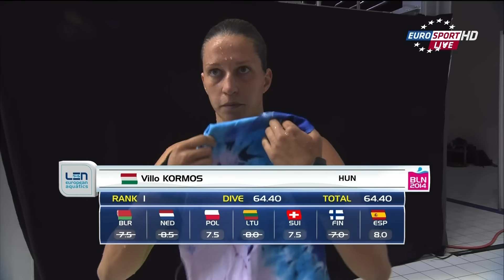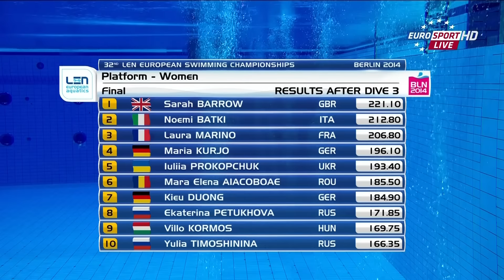Berlin2014 Women's 10m platform final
Dive order:
1 KORMOS Villo HUN 02 AUG 1988
2 REISINGER Zsofia HUN 05 NOV 1989
3 BATKI Noemi ITA 12 OCT 1987
4 MARINO Laura FRA 02 JUL 1993
5 DUONG Kieu GER 08 OCT 1994
6 PETUKHOVA Ekaterina RUS 16 JUN 1996
7 AIACOBOAE Mara Elena ROU 16 NOV 1994
8 KURJO Maria GER 10 DEC 1989
9 BARROW Sarah GBR 22 OCT 1988
10 TIMOSHININA Yulia RUS 23 JAN 1998
11 PROKOPCHUK Iuliia UKR 23 OCT 1986